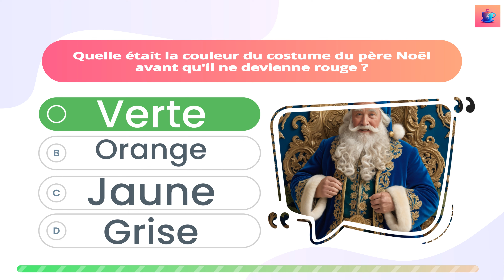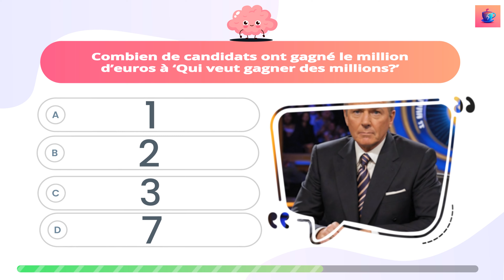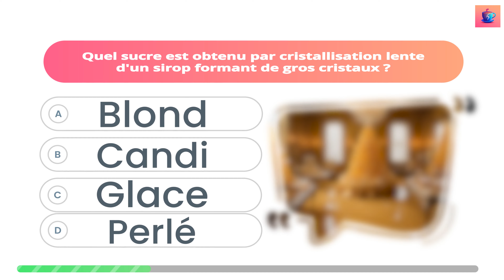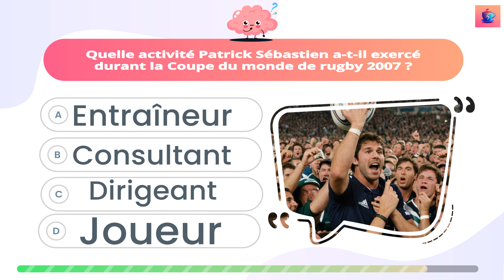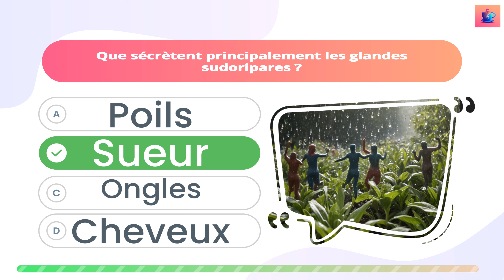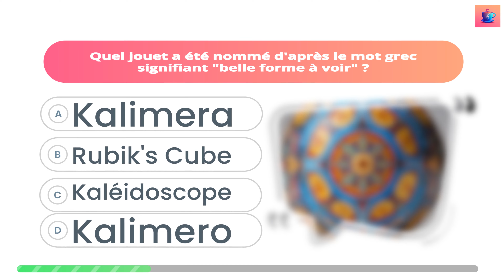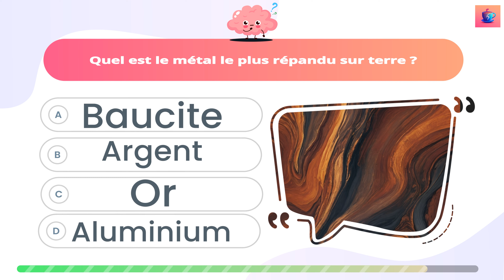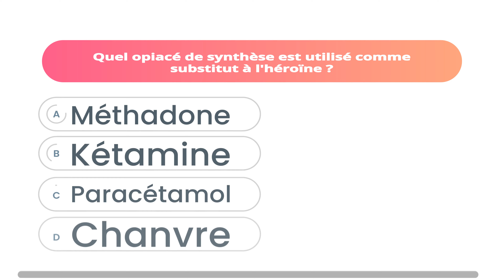Quiz 🧠 100 Questions de Culture Générale 🧐 - Attention très dur!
🎓 Testez vos Connaissances avec notre Mega Quiz de Culture Générale ! 🌍

Vous vous considérez comme un(e) sage en histoire, géographie, sciences, arts, et bien plus ? Alors, c'est le moment de briller ! Relevez notre défi avec ce quiz palpitant de 100 questions diversifiées. Idéal pour une soirée en solo, en famille, ou entre amis, ce quiz est la parfaite occasion de mettre vos connaissances à l'épreuve et d'enrichir votre compréhension du monde.

🔍 Ce que vous trouverez dans ce Quiz :

100 questions captivantes réparties en catégories variées : histoire, géographie, sciences, arts, etc.
Niveau de difficulté élevé pour les vrais passionnés de culture générale !
Une manière ludique et enrichissante d'apprendre de nouvelles choses.
💡 Comment participer ?

Munissez-vous d'une feuille et d'un stylo pour noter vos réponses.
Répondez à chaque question avant de découvrir la solution.
Partagez votre score dans les commentaires et lancez un défi à vos amis !
🏆 Prêt(e) à relever ce défi de culture générale ?

👍 Rejoignez notre communauté de curieux et passionnés de connaissances !